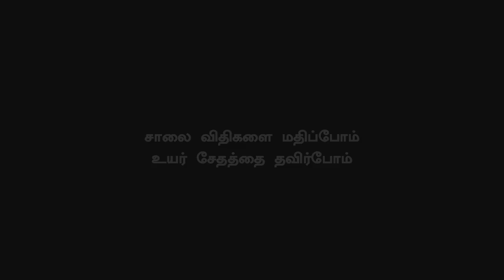Thalapathy 64 Poojai Begins | Vijay New Getup | Lokesh Kangaraj | Aniruth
பிரம்மாண்டமாக ஆரம்பிக்கும் தளபதி 64 பூஜை